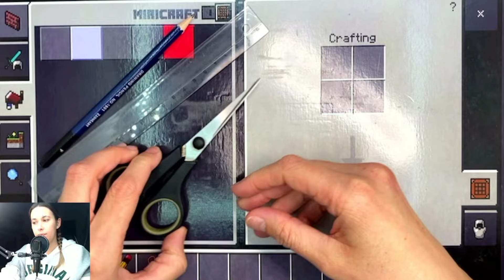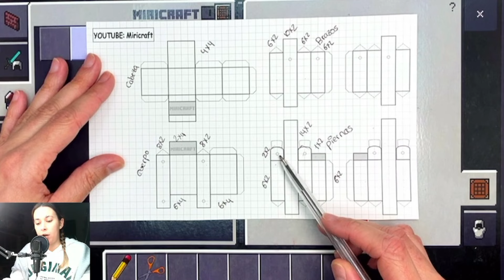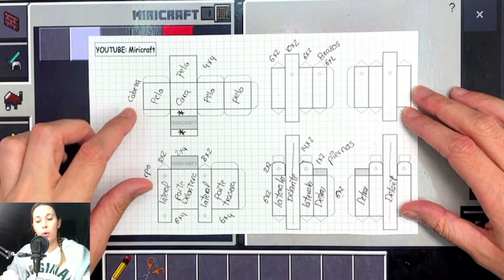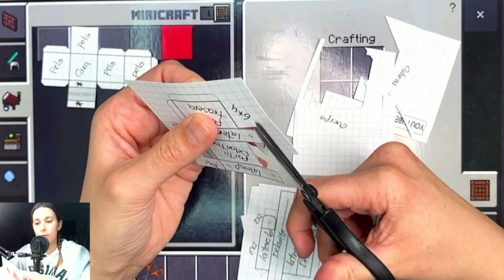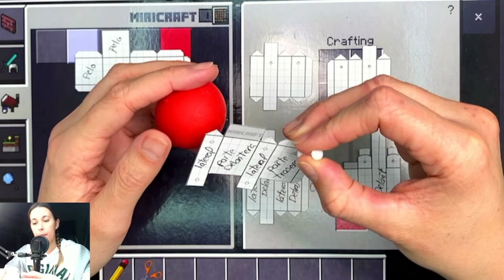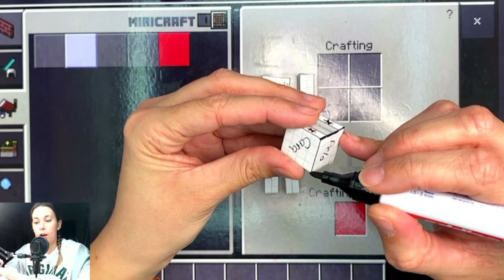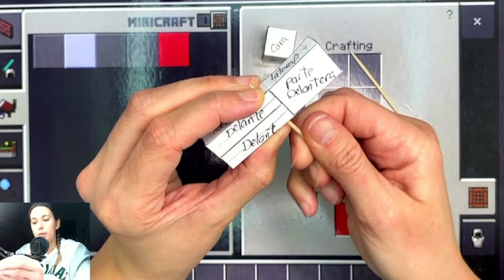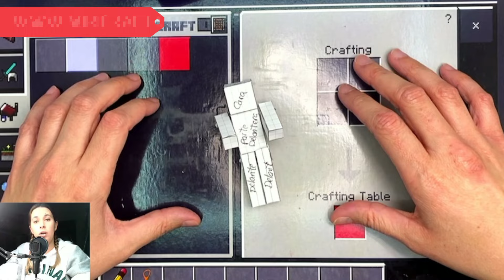Como hacer tu propia figura skin de Minecraft movible de papel - Manualidades con Papel - Papercraft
Tutorial paso a paso de como hacer tu propia figura (skin) de Minecraft movible de papel.

Utiliza el código ▶ MIRICRAFT ◀